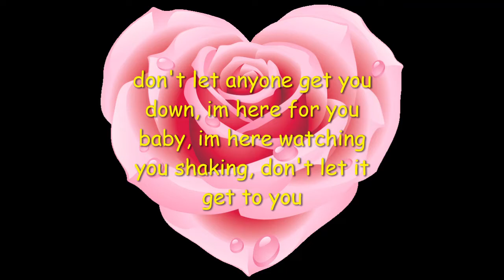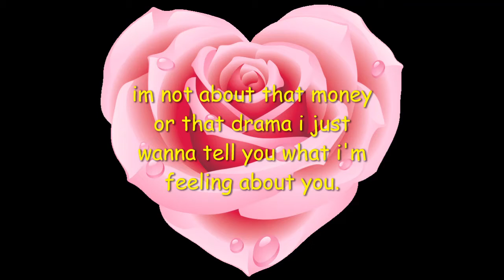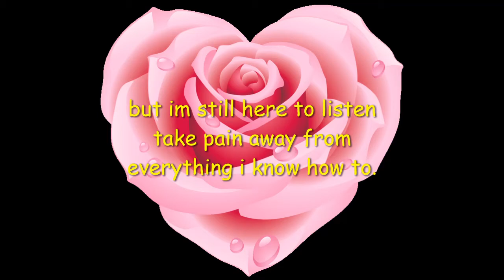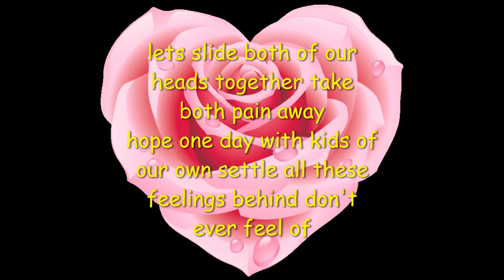song called know how your feeling by liam smith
hello guys i made this song someone that important you could show you're partners show know what it means to them thank all for support my lovely song